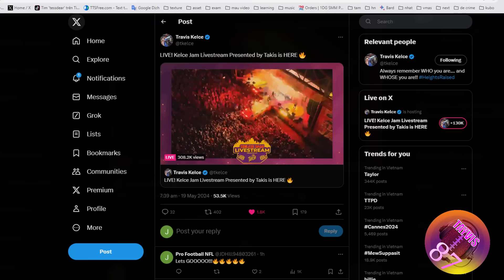LIVE Travis' incredible intro GOES CRAZY on Kelce Jam stage